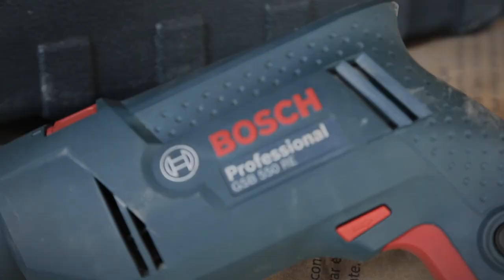Furadeira de Impacto GSB 550 RE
Leve, robusta e versátil, a GSB 550 RE é a nova furadeira que vai te acompanhar em muitos serviços. Seja para perfurar com ou sem impacto, o encaixe é confortável e seguro para as suas mãos.

Possui empunhadura auxiliar com medidor de profundidade, resistente mandril de metal de 13mm, alavanca de troca para a função reversível e interruptor eletrônico com velocidade variável. Vale a pena ter uma!